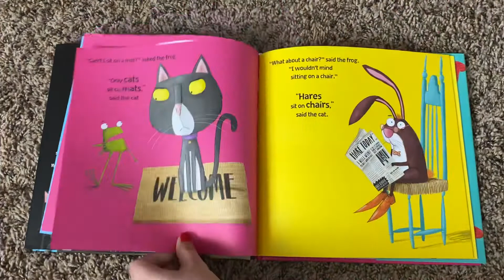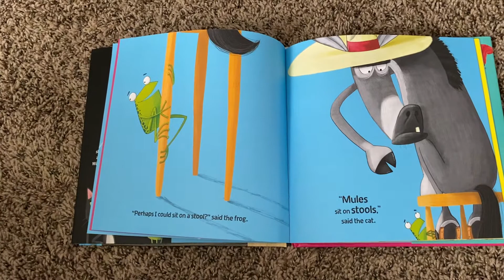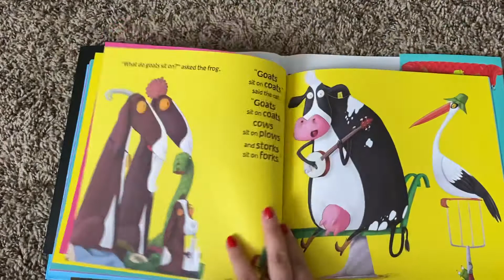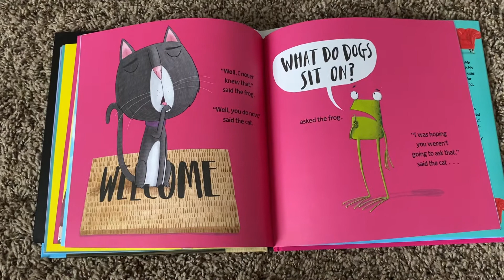Frog on a Log?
Join Ms. Abby as she reads Frog on a Log? By Kee Gray & Jim Field.